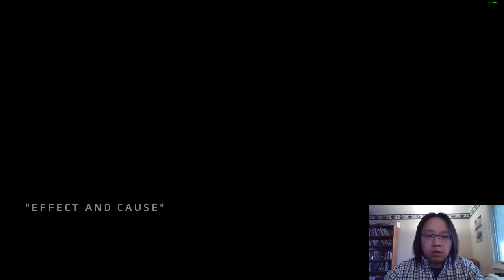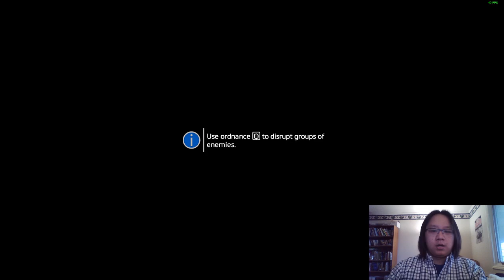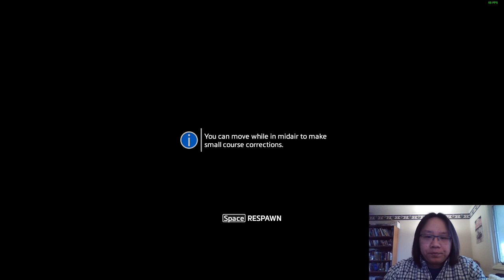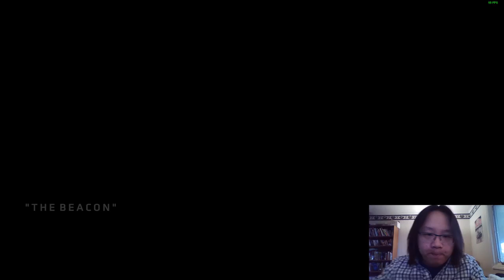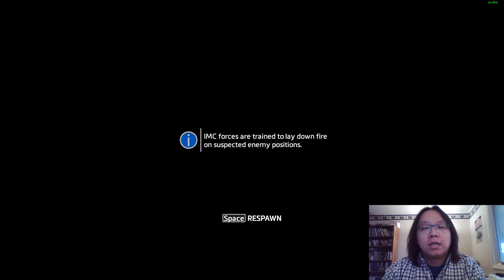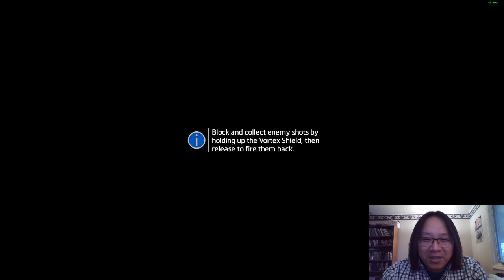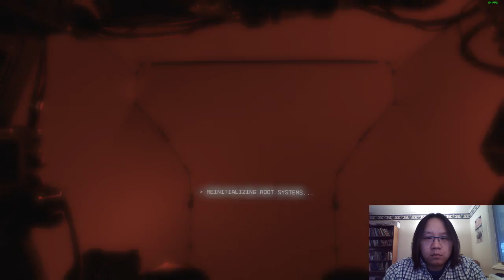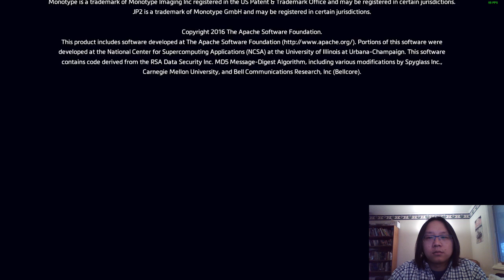Eug Plays Titanfall 2 Single Player Part 2: Fistpounding Is New, And New Things Are Wrong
The second half of Titanfall 2's single player campaign.